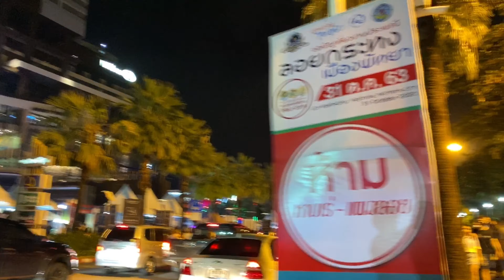Pattaya 4K walk 3 Events a day. Halloween,Loy Krathong BIKINI RUN,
[This VideoRecording StartTime : 2020 Oct 31th.PM19:00]

    ChannelName★QUEEN OF PATTAYA Thai Girl

    ChannelName★Buzzin Pattaya
▼Pattaya City is awaiting your return here along Beach Road. The question is, when will you return?
▼Pattaya City latest news on Soi 6, Soi 7, Soi 8. What's the future of these famous Pattaya streets?

     ChannelName★Sweet Media
▼Walking street, No place like it but will back stronger placed 2 in the world of RLD mighty fallen
 @THAI LAND   @Thailand Red   @Buzzin Pattaya   @Live Love Thailand   @Sweet Media   @Bangkok69   @Walking in Bangkok   @NDtvi Thailand   @i-HAWK   @QUEEN OF PATTAYA Thai Girl ​